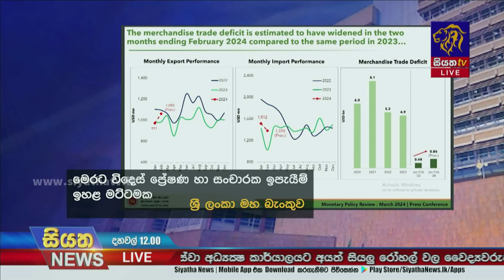මහ බැංකු පොලී අනුපාත තවත් පහළට - විදෙස් ප්‍රේෂණ සහ සංචාරක ඉපැයිම් ඉහළට | Siyatha News